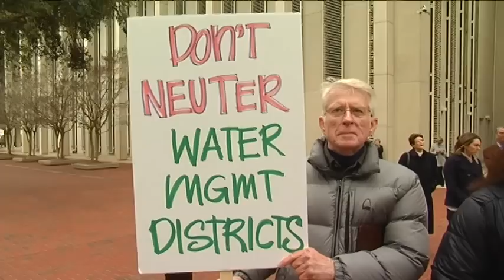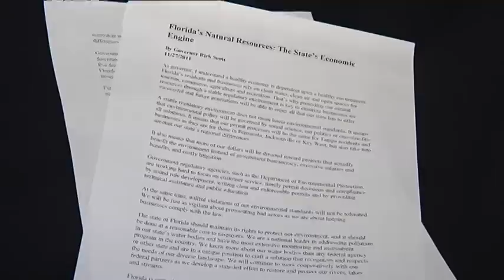Florida Conservation Coalition.mpg